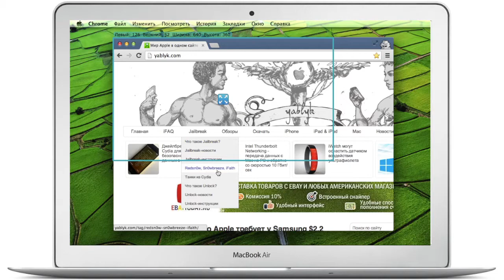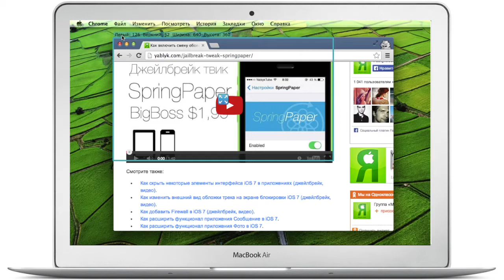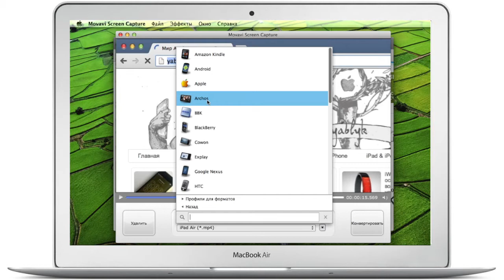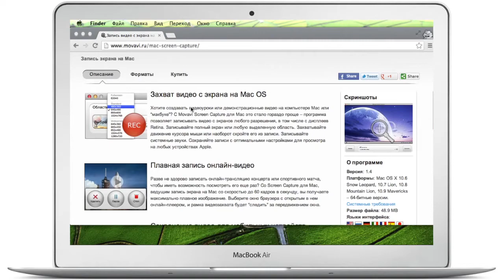Как записать видео со звуком с экрана OS X в приложении Movavi Screen Capture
Приложение для OS X Movavi Screen Capture позволяет записывать видео со звуком с экрана Mac.

Цена: бесплатная ограниченная версия (лицензия 1690 руб.)